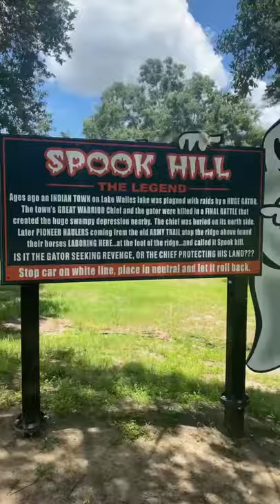Checking out if Spook Hill is real